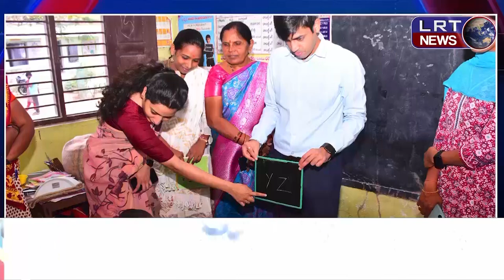పిల్లల ఆరోగ్యంపై ప్రత్యేక శ్రద్ద చూపాలి : కలెక్టర్ అనురాగ్ జయంతి || LRTNEWS